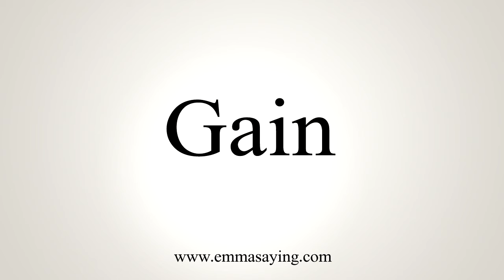How To Say Gain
Learn how to say Gain with EmmaSaying free pronunciation tutorials.